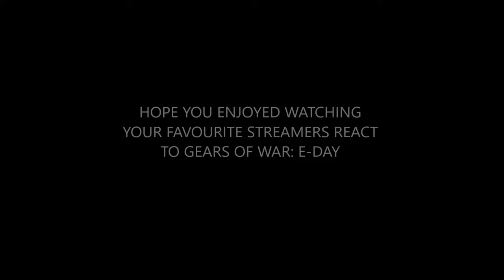FAMOUS STREAMERS REACT TO GEARS OF WAR: E-DAY (Ft. xQc, MoistCritikal, Nickmercs...)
Did you enjoy watching your favourite streamers react to E-DAY?
► Immortal - Montager For ? | High Tier Gaming, LiveStreams, Reactions & Overall Entertainment

"FAMOUS STREAMERS REACT TO GEARS OF WAR: E-DAY (Ft. xQc, MoistCritikal, Nickmercs...)" is under Game Content Usage Rules" and uses assets from Gears, it is not endorsed by or affiliated with Microsoft."